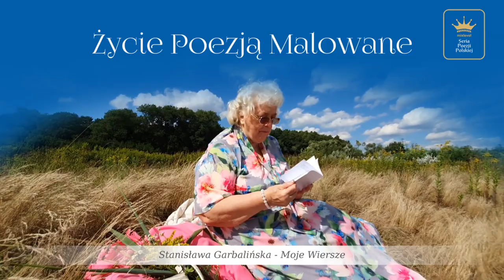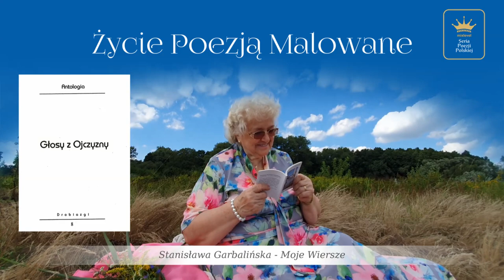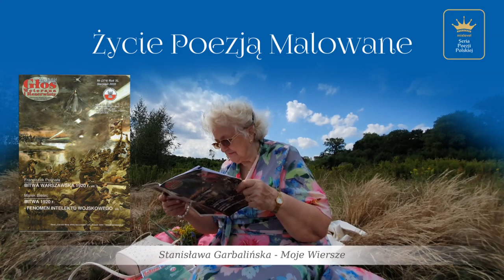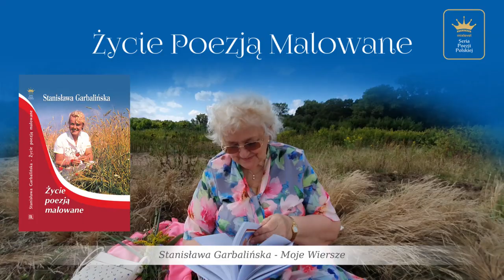Stanisława Garbalińska - Życie Poezją Malowane - autorka opowiada o sobie. (film HD)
Niezwykła poetka - Stanisława Garbalińska uchyla rąbka tajemnic swojego życia i twórczości.
Ukazały się już kolejne filmy Stanisławy Garbalińskiej prezentujące jej wiersze.
Wkrótce ukażą się kolejne filmy, zapraszamy.

Stanisława, Maria Sakowicz-Garbalińska z d. Kochman, ur. 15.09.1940 r. w Laszkach Górnych, gm. Brzozdowce k. Lwowa. Od 1945 roku zamieszkała na Ziemi Kamieńskiej, a od 1975 roku w Warszawie. Absolentka: Liceum Pedagogicznego w Kamieniu Pomorskim (1957), Studium Nauczycielskiego
(1962) i Studium Finansów w Szczecinie (1970) oraz Uniwersytetu Warszawskiego (1978).
Pracę magisterską z fizyki napisała pod kierunkiem prof. dr. hab. Jana Żylicza w Zakładzie Spektroskopii Jądrowej UW.
Nauczyciel, wychowawca, pedagog szkolny. Od 1958 roku na ziemi kamieńskiej w Trzebieszewie, w Dziwnowie i w Kamieniu Pomorskim oraz w Warszawie (Technikum Kolejowe i Liceum Medyczne) od 1978 roku.
Wszechstronnie utalentowana, życzliwa i oddana dla ludzi, w pracy społecznej ujawniła talent organizatorski.
W latach 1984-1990 była radną Dzielnicy Ochota oraz m. st. Warszawy.
Od 1976 roku związana z Organizacją Rodzin Wojskowych.
Jest korespondentem miesięcznika „Głos Weterana i Rezerwisty”, w którym od sześciu lat redaguje kącik „Życie poezją malowane”. Jest poetką i malarką.
To moja ukochana nauczycielka.
Ewa Kowalska-Jakubiec

SŁOWA O AUTORCE
„Poezje z wrażliwością realisty - dużo dobrych odkryć.
Myślę, że te wiersze znajdą swojego czytelnika, Bardzo zachęcam do dalszego pisania, bo pisanie może być także przyjemnością.”
ks. Jan Twardowski, Warszawa, 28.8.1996
„Podziękowanie za wspaniałe wiersze, dużo serca w nich i piękna.”
Eleni, Konstancin, 8.8.1997
„Czym dla mnie są wiersze Stasi Garbalińskiej? To wspomnienie odległych lat, miejsc, zdarzeń to refleksje, uśmiech duszy, wzruszenie, które porusza najgłębsze struny - to obrazy, które mieszczą się w słowach, którymi nas wzrusza.”
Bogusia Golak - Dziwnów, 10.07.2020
„Wieczór Poezji - był ciepły, kameralny, pełen ludzkiego przeżywania, a jednoczenie tak podniosły, uroczysty i elegancki. To wszystko Pani zasługa, Pani TALENTU!”
Ewa Warelis - Klub Lekarza, Warszawa, 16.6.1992
„Tematyka poruszana w Pani wierszach to prawdy oczywiste, pięknie napisane. Ale chociaż o tym wszystkim się wie, wiersze te wzruszają i nakazują zatrzymać się na chwilę i raz jeszcze sprawy przemyśleć głębiej. Czytając Pani poezje nasuwają się różne refleksje z przeżytych chwil, czasem robi się rachunek sumienia, następnie nastraja pozytywnie do dalszego życia.”
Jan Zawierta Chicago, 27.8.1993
„W mojej ocenie, Pani Stasia jest wirtuozem pióra, pędzla... i igły. Jej poezja zawiera wszystkie odcienie miłości, dobroci i patriotyzmu. Jej malarstwo pokazuje Piękno Przyrody. A igła? - kunszt krawiecki własnych kreacji. Wielorakość uzdolnień Pani Stanisławy - stawiają Ją wśród osób zasługujących na podziwianie, uznanie i naśladowanie.
Izabella Konopka Dyrygentka „Sonorek”, 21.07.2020
„Drogiej Pani Stanisławie Garbalińskiej POETCE - z moją wielką sympatią.”
Maria Przybora - Klub Poetek Warszawskich, 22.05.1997
”Pani Stanisławo, Pani jest Wielka! - jak poezja, w której objęciach Pani żyje i z powodzeniem ją uprawia, rozwija i popularyzuje. Jest Pani Wielka w swoim Człowieczeństwie, w życiu, działaniu i postępowaniu. Pani tym kącikiem - ”Życie poezją malowane” - uszlachetnia ”Głos Weterana i Rezerwisty” - miesięcznika ZŻWP.”
Marian Anysz - POETA, korespondent GWIR - Łódź, 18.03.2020

Realizacja 2020 r. - MixLevel.pl